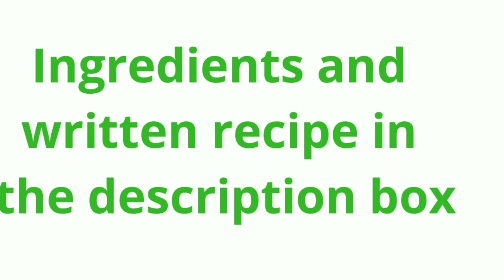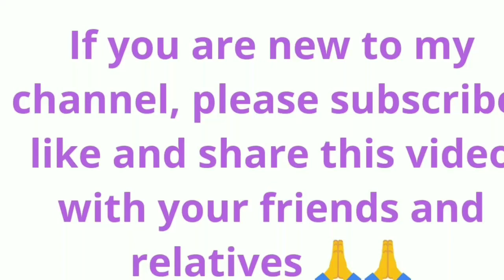heerekayi chutney | heerekai sippe chutney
Recipe with English subtitles | Recipe with hindi and Kannada voiceovers | Ridge gourd peel chutney | Beerakai chutney | Hirekai sippe chutney | Beerakai Pachadi | Hirekai sippe Pachadi | Turai chutney | Pachadi recipe

Ingredients:

1) 1 1/2 cup ridge gourd peel

2) 1 big onion roughly chopped

3) 2 tsp oil

4) 2 tsp chilli powder

5) 25 gm tamarind

6) rock salt as per taste

7) 1 tsp jaggery or Jaggery as per your taste

Method of preparation:

1) Clean the ridge gourd and peel them.

2) On the hot tawa roast the peel of ridge gourd with one tsp oil, until the colour changes and raw flavour is gone, take it off into the mixer jar.

3) On the same tawa, roast the onion with one tsp oil, until golden brown, and take it off into the same mixer jar in which we have taken off the roasted peel.

4) Add chilli powder, Jaggery, rock salt and tamarind extract, and grind coarsely.

5) This fibre filled easy and quick chutney can be served with - roti, naan, kulcha, poori, dosa, idli, chapati, paratha, bread, bun, rice and ghee.

Please try this chutney once, you will never throw the ridge gourd peel. It is filled with fibre which is very helpful to everyone, especially to the ones on diet and the ones suffering wih constipation.

Moreover, it tastes so yummy, that you will love this recipe.

Thanks a lot for watching this video, stay blessed everyone 🌸🙏🌸